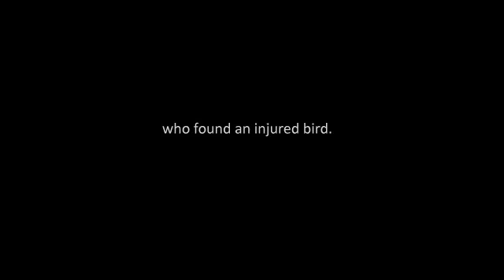A BIRD STORY - Debut Trailer